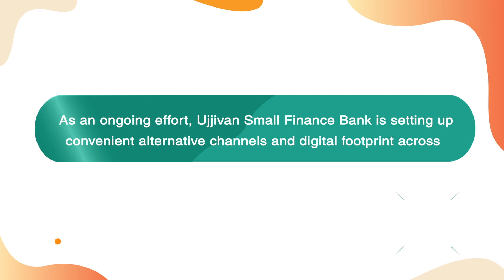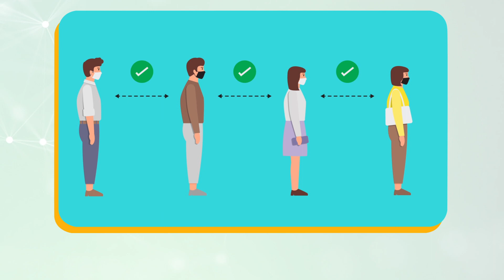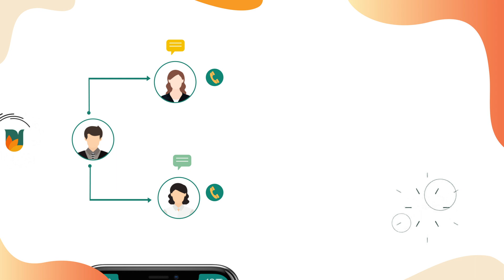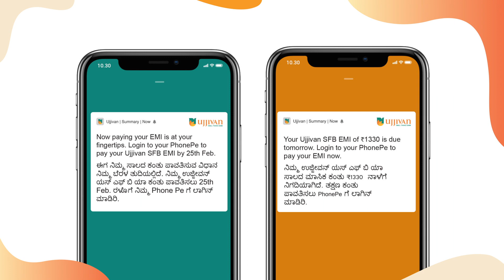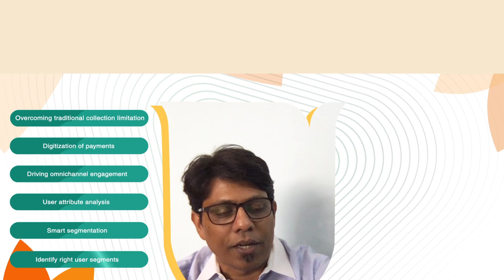Ujjivan Small Finance Bank